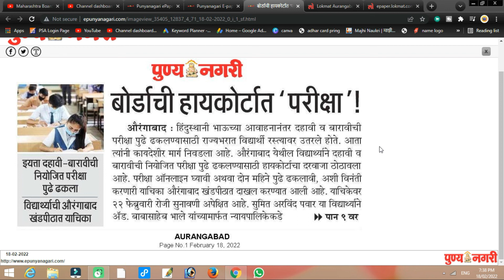Maharashtra Board Exam 2022 | HSC, SSC Board Exam 2022 | बोर्ड परीक्षा दोन महिने पुढे ढकलणार ?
Hi,